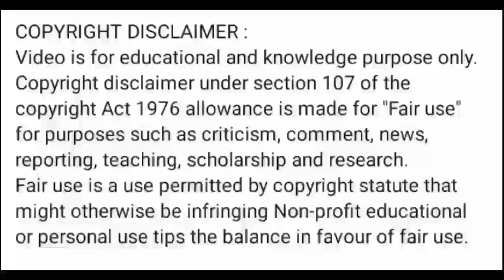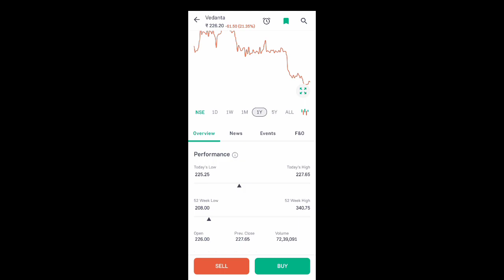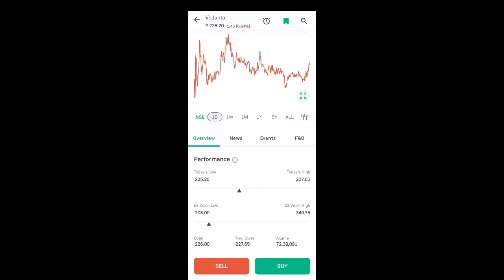vedanta share news today l vedanta share latest news l vedanta share news l vedanta share